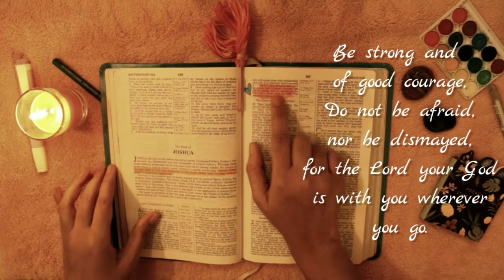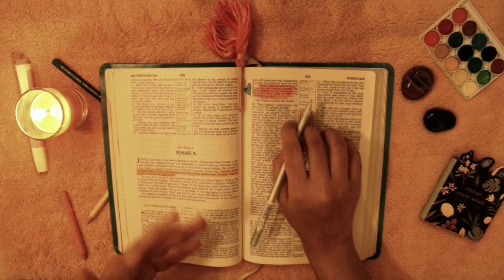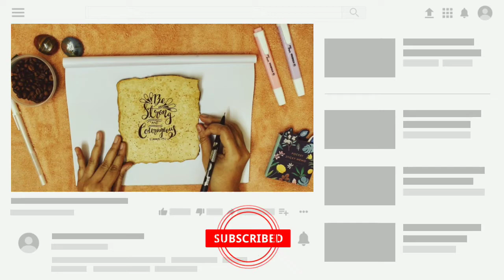DIY Scripture Art | Joshua 1:9 | Scripts & Scribbles | Bible Art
Hello People!

I create videos  of scripture arts, DIYs and much more.

Today’s video is another ScriptureArt :D
And the verse is from Joshua 1:9 (NKJV) that says,
"Have I not commanded you? Be strong and of good courage; do not be afraid, nor be dismayed, for the Lord your God is with you wherever you go."